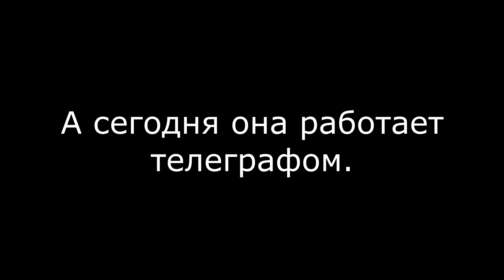С днем рождения Виктория US1GGF!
Сегодня свой день рождения отмечает наша ведущая contest news. С днем рождения Виктория!! Всего тебе самого хорошего!
Привет! Меня зовут Владислав Положай, я занимаюсь радиоспортом. Кайфую от проведения радиосвязей и путешествий, пытаюсь это совмещать и показывать вам на данном канале. Мой радиолюбительской позывной UT3GF, а так же имеется специальный позывной EO44G, который я использую в национальных парках. Я работал в эфире с таких стран как Украина, Польша (SP/UT3GF; 3Z3GF), Чехия (OK/UT3GF), Россия (RA/UT3GF), Китай (BG7JJW/UT3GF; BD7LPD/UT3GF; BD7JZC/UT3GF), Гонконг (VR2EH) и мечтаю отправится в «большую» радиоэкспедицию, в какую-то редкую DXCC. Если вам интересна тема радиоэкспедиций, оставайтесь со мной! 73!